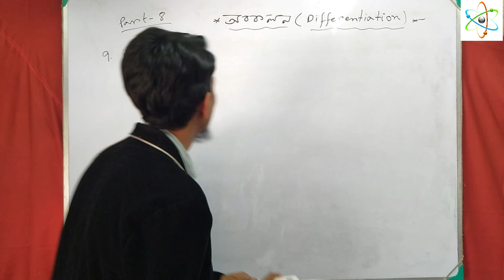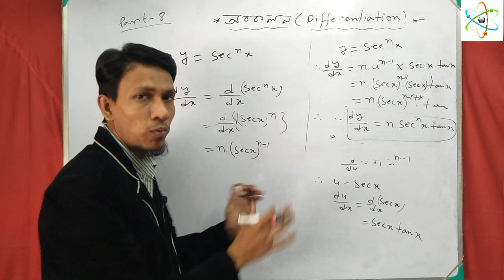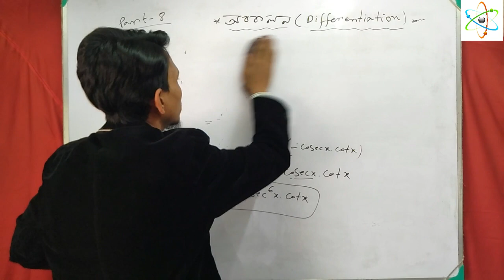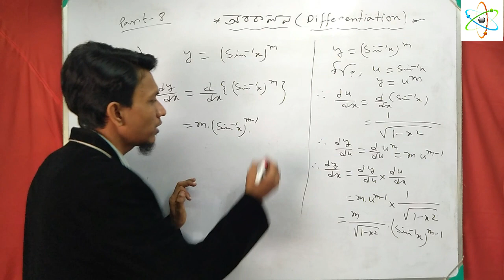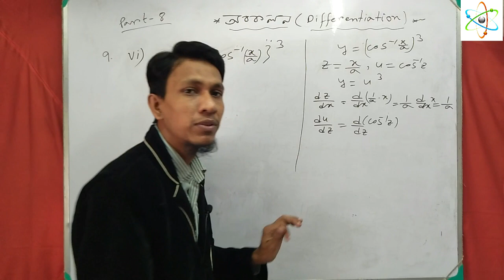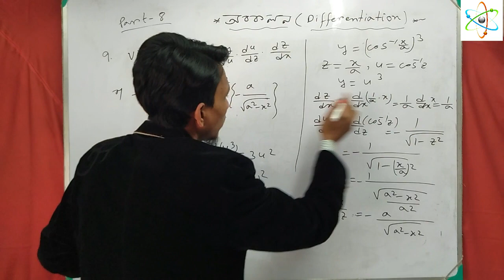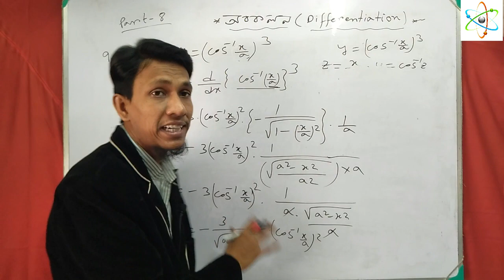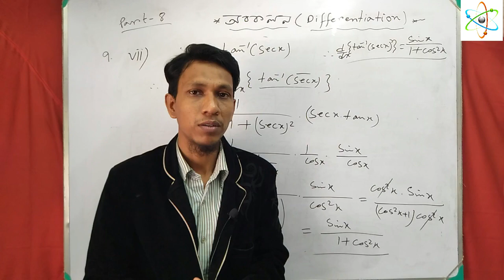উচ্চমাধ্যমিক গণিত |অবকলন পর্ব ৮ | Class 12 math solution in bengali part 8 | WBCHSE Wise | chapter 3